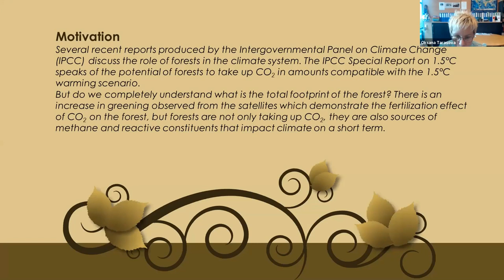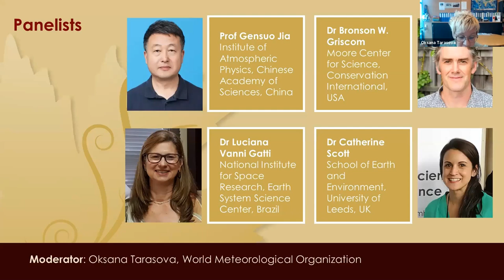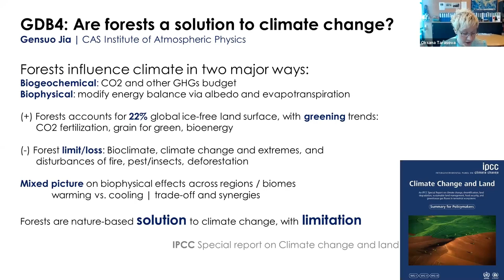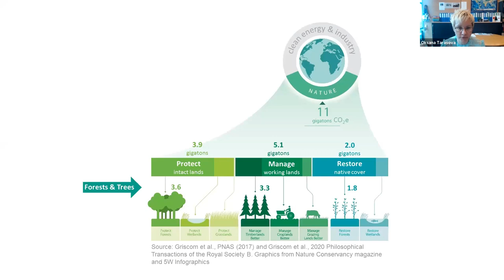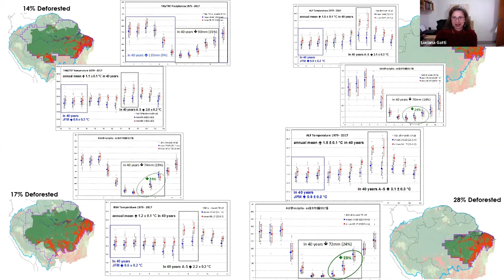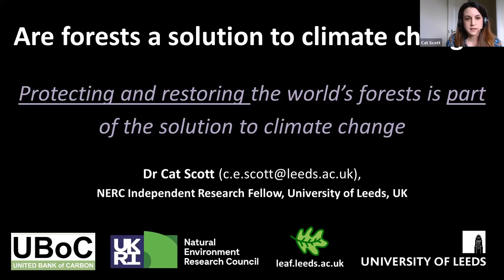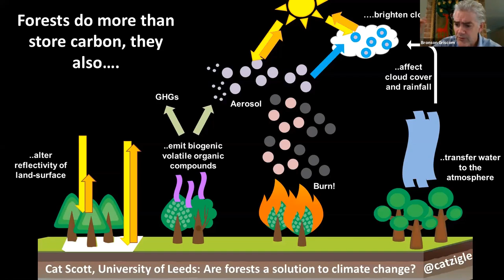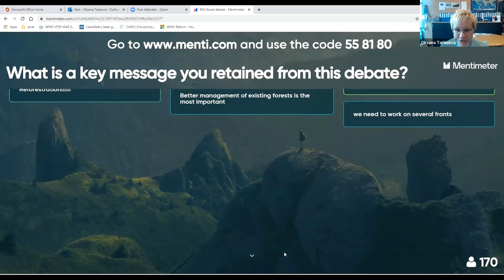shareEGU20: GDB4 Are forests a solution to climate change?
Several recent reports produced by the Intergovernmental Panel on Climate Change (IPCC) discuss the role of forests in the climate system. The IPCC Special Report on 1.5OC speaks of the potential of forests to take up CO2 and concludes that substantial afforestation efforts (with a potential of up to 3.6 GtCO2 yr−1, medium confidence) would be required in pathways limiting global warming to 1.5°C with limited or no overshoot. At the same time, the IPCC special report on land approved in August 2019 concludes that at the deployment scale of several GtCO2 per year the adverse side effects for adaptation, desertification, land degradation and food security would be expected with a high degree of confidence.

But do we understand well what is the total footprint of the forest? There is an increase in greening observed from the satellites which demonstrate the fertilization effect, but forests are not only taking up CO2, they are also sources of methane and reactive constituents that impact climate on a short term.

This online Great Debate addresses different opinions on the mitigation potential of forests.
The slides for all of the presentations can be found

Session moderator:

- Oksana Tarasova, World Meteorological Organization

Speakers:
- Prof Gensuo Jia, the Institute of Atmospheric Physics, Chinese Academy of Sciences, China
- Dr Bronson W. Griscom, Moore Center for Science, Conservation International, USA
- Dr Luciana Vanni Gatti, National Institute for Space Research, Earth System Science Center, Brazil
- Dr Catherine Scott: NERC Independent Research Fellow, School of Earth and Environment, University of Leeds, UK